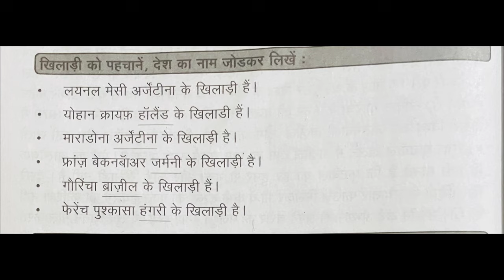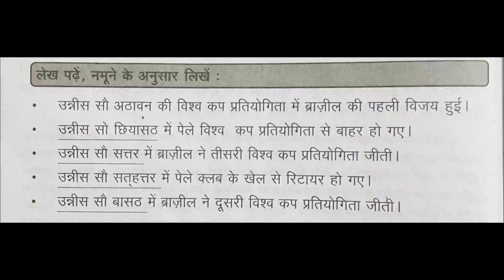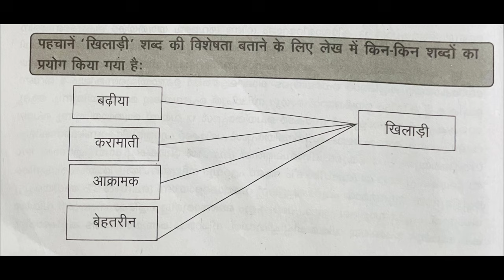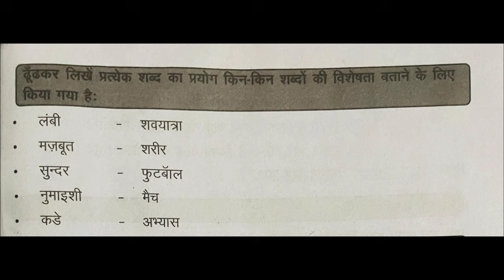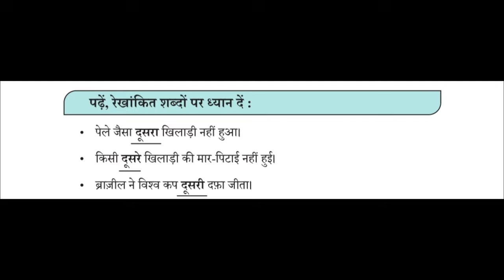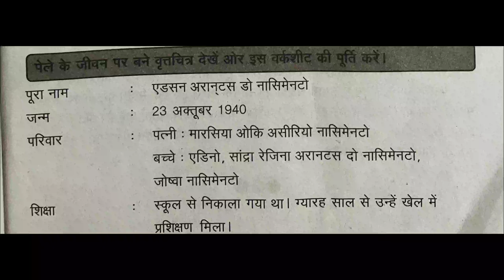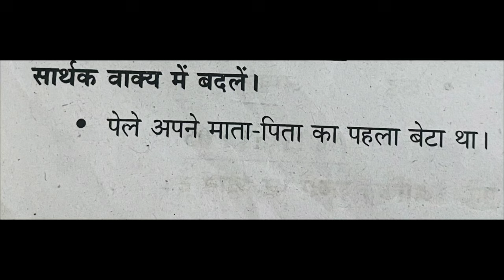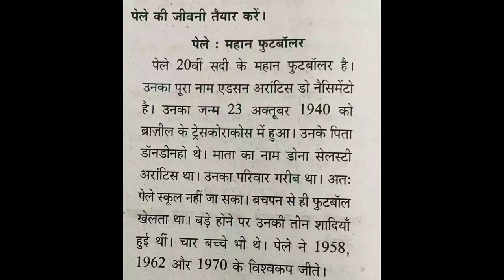PART-3/9th HINDI-TEXTUAL ACTIVITIES /Chapter-8/Unit-4/फुटबाँल के दिल का राजा/പ്രധാന ചോദ്യോത്തരKerala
part-3#9thhindi#textualactivities#chapter8#unit4#hindieduworld#futbalkedilkaraja#newsyllabus#keralasyllabus#importentquestionanswers#